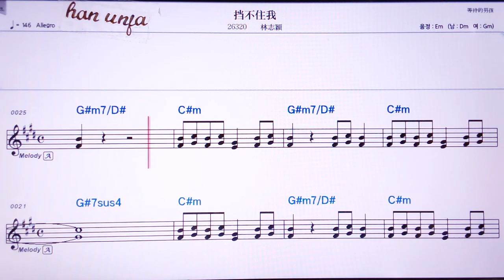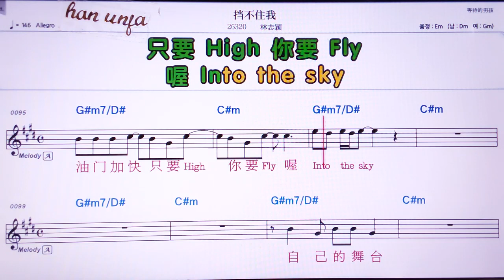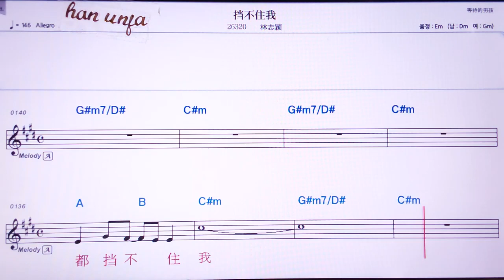💖 당부쭈워/린쯔잉 👍Karaoke With Sheet Music/MR,노래방, 악보, 코드,